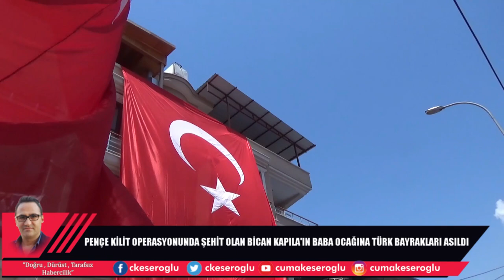İSKENDERUN'DA ŞEHİT EVİNE BAYRAKLAR ASILDI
Uzman Çavuş Bican Kapılay Kuzey Irak’ta şehit oldu
Kuzey Irak’ta Pençe Kilit operasyonunda görevli İskenderunlu Uzman Çavuş Bican Kapılay şehit düştü.